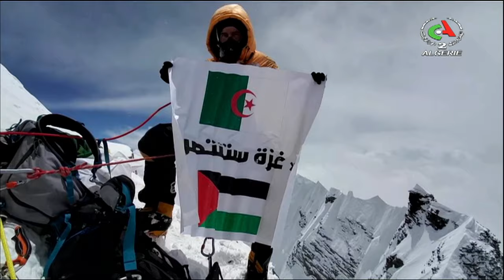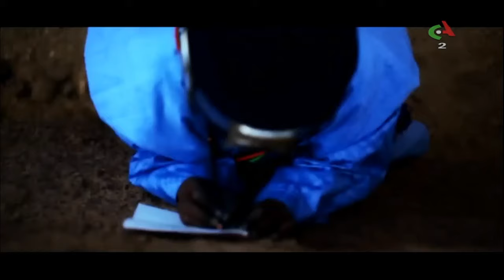Brise d'été 02-08-2024